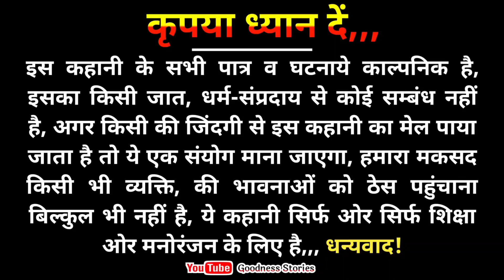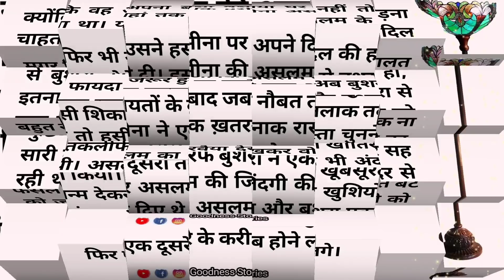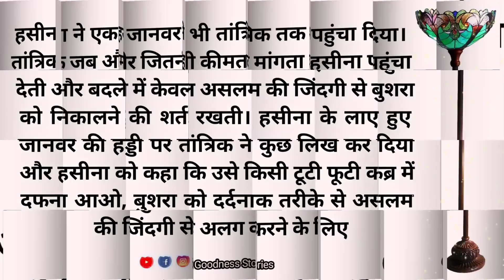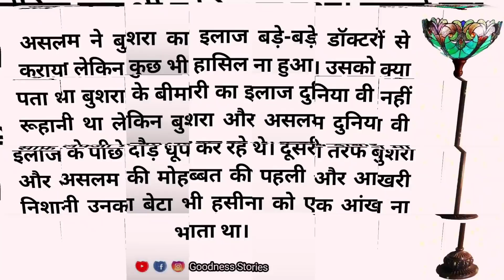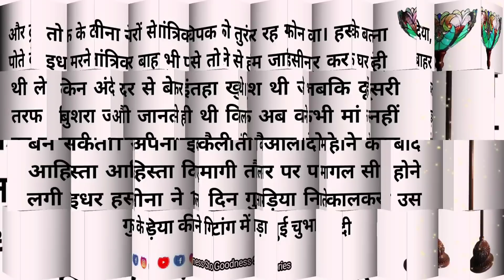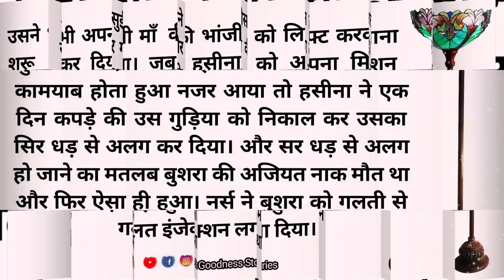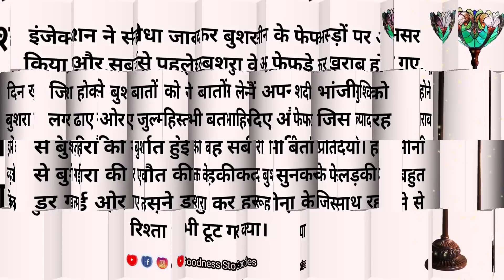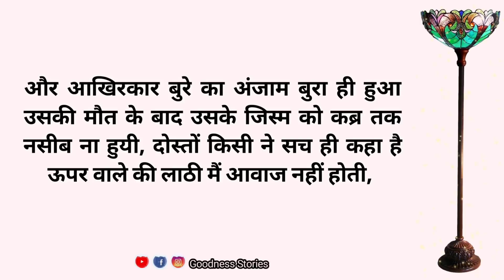माजी मुझसे ऐसी क्या खता हुयी है जो तुम मेरे साथ ऐसा व्यवहार कर रही हो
माजी मुझसे ऐसी क्या खता हुयी है जो तुम मेरे साथ ऐसा व्यवहार कर रही हो | ‎@GoodNess Stories

Hi Guys...
WELCOME To Our "Goodness Stories" YouTube Channel.

____________Goodness Stories___________